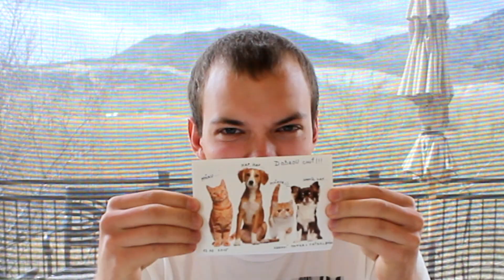Unboxing tajného balíku z Česka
Dneska to není video z terénu, ale rozbalovačka balíku, co mi došel z ČR. Pokud se vám video líbilo, ohodnoťte ho palcem nahoru.

Nezapomeňte sdílet a díky za zhlédnutí!

Hudba v pozadí:
Youtube knihovna

Na co točím?
iPhone 6
GoPro Hero 3: Black Edition
Canon EOS Rebel T3i (600D)